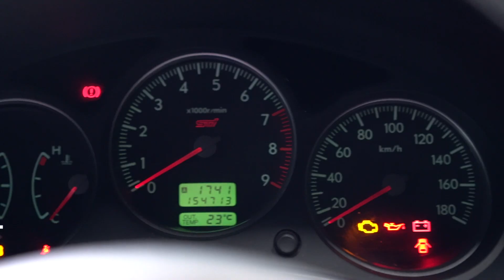Subaru Forester STI SG9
Subaru Forester STI.

STi impreza farkku kopassa, se tämä forester oikeasti on. Brembo jarrut, STi sisusta, 6-vaihteinen manuaali laatikko ja 2.5L turbokone. Tehtaan tehoilmoitus perus 280hv mutta näistä on monesti mitattu vakiona noin 300hv lukuja.
Tämä yksilö tullut jo aiemmin suomeen, mutta tuli nyt vaihdossa meille.

aj. 155tkm
14.890 €